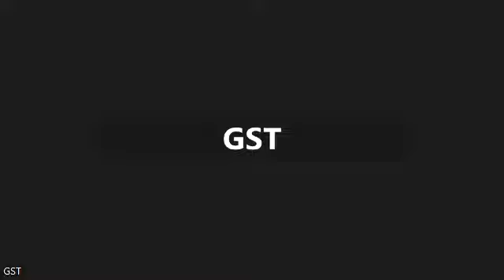One Day Workshop "We, Science and Society : Chemical Education Basket of Opportunities"